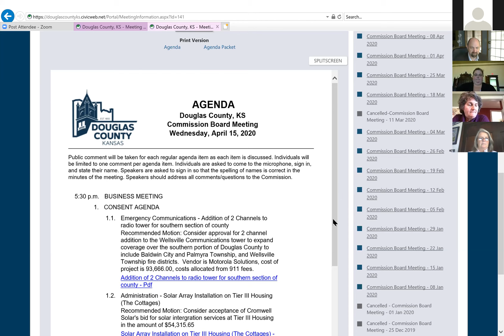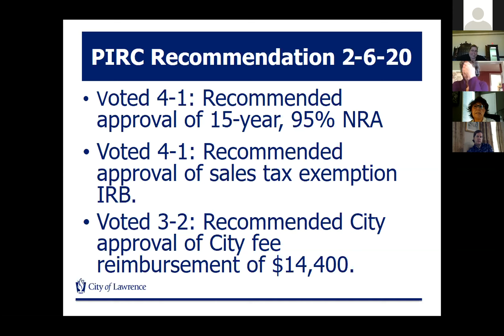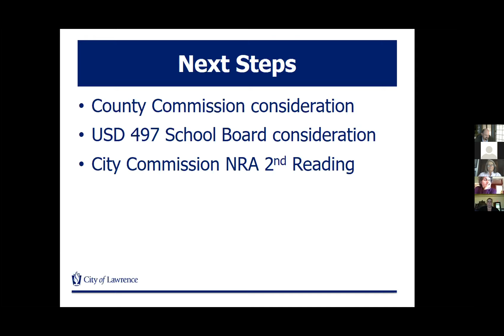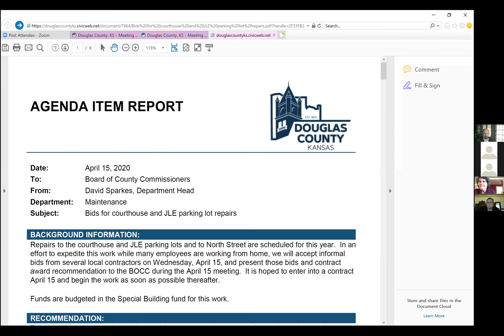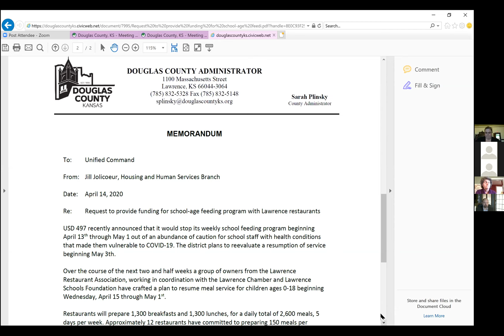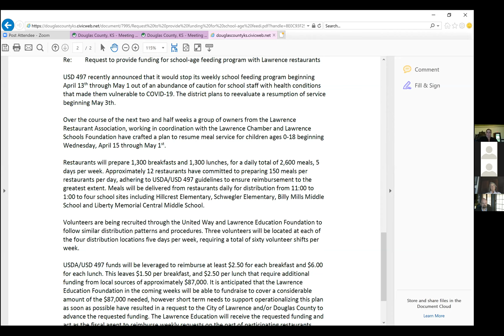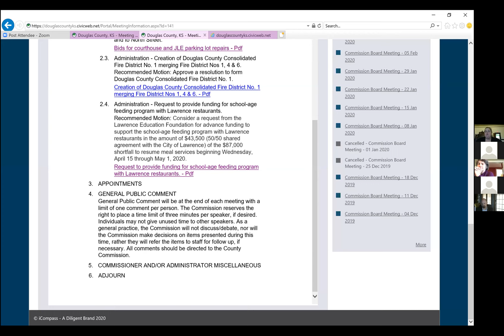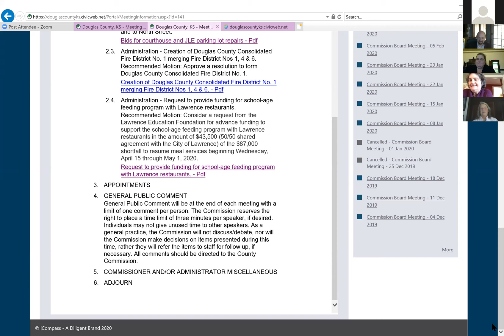Douglas County, KS, Board of County Commissioners Business Meeting April 15, 2020